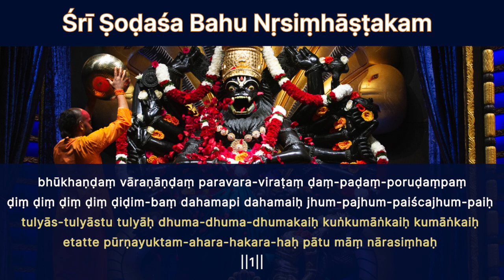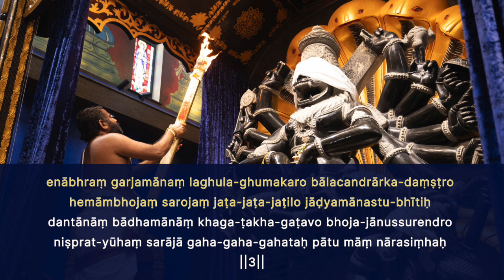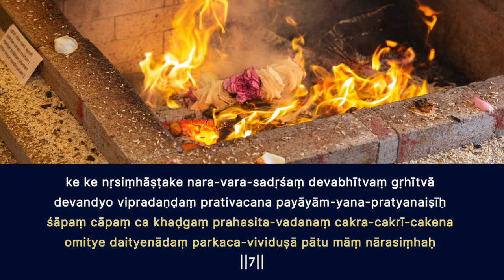Śrī Ṣoḍaśa Bahu Nṛsiṃhāṣṭakam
Composed by Sri Vijayeendra Theertharu in a time of need, this prayer is in praise of the Divinely Beautiful and Terrifying form of the Sixteen Armed (Ṣoḍaśa Bahu) Ugra Narasimha.

A terrible person attempted to poison Lord Narasimha's prasadam, as an attempt to murder Sri Vijayeendra Theertharu. As a great devotee, Sri Vijayeendra Theertharu, saw through this horrible plot and instead of being scared, he felt it would be a great way to demonstarte the power of Lord Narasimha and why He is known as Bhakta Vatsala.

On the spot, Sri Vijayeendra Theertharu composed the Śrī Ṣoḍaśa Bahu Nṛsiṃhāṣṭakam turning the poison into Divine Amrita.

The devotee who chants this regularly will be protected from all poison, including the ultimate poision known as Maya.